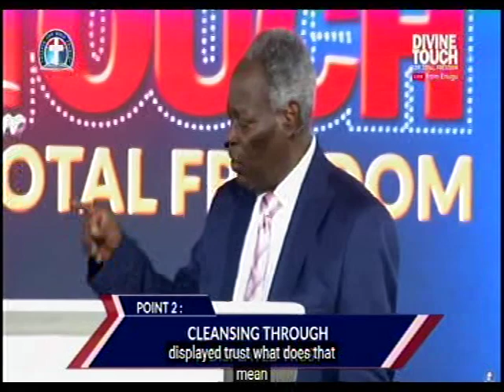SUPERNATURAL HEALING AND CLENSING THROUGH THE DIVINE TOUCH - PAS. W.F. KUMUYI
Nigeria 1:00pm

A soft reminder of Our online prayer meeting come up On Saturday. JOIN US US AT Deeper Life  Bible Church Charlottesville For Our Online Prayer Meeting *Hour of Victory*

FreeconfrencecallHD. Com
Dial in  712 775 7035
Code 344823#

Facebook Login:
Matthew Akanmu

Habakkuk 2:2 Acts 1:9
God please we need:
1) Permanent place of worship
2) Church Van.
3) We need worker,please come to Macedonia